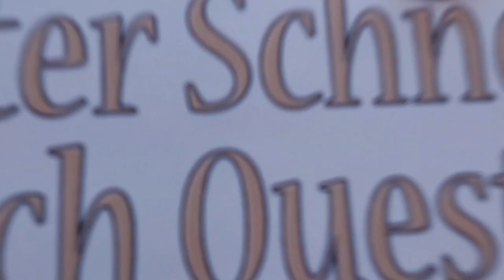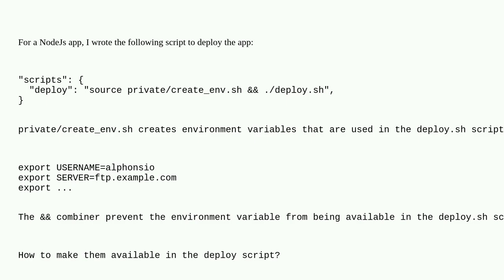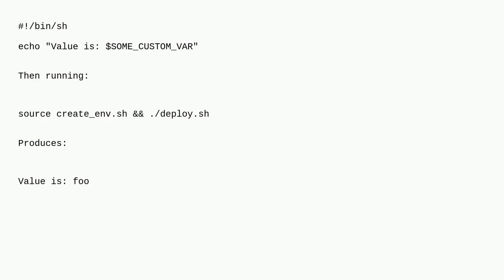Unix: How to source environment variable in command line with && combiner?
How to source environment variable in command line with && combiner?

A special thanks goes out to the community

  scripting shell environment-variables